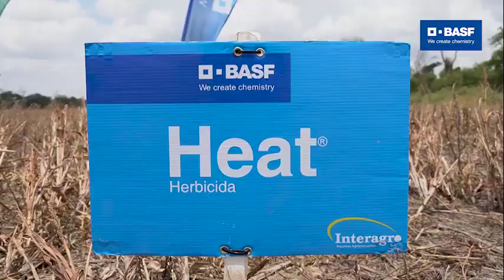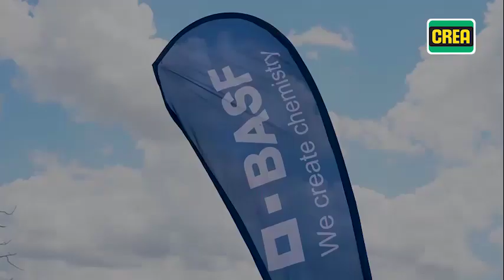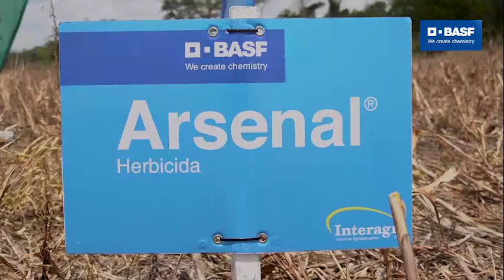HEAT Y ARSENAL EN LA PROPIEDAD AGRONACIENTE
¡Descubre el manejo exitoso de malezas difíciles en la propiedad Agronaciente, parte del grupo Crea Santa Cruz Este! Nuestros herbicidas HEAT y ARSENAL desempeñaron un papel protagónico en esta hazaña. 🌱💪